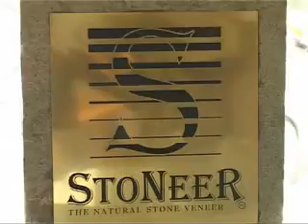Stone Vision World Wide L. L. P.